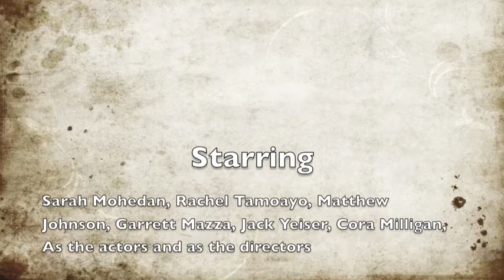SockMaster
An amazing story that tells the life of a lost sock.